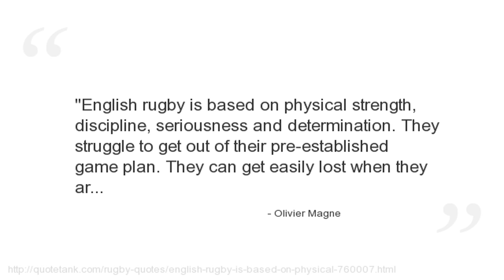Olivier Magne Quotes